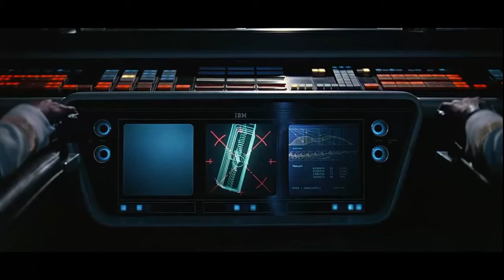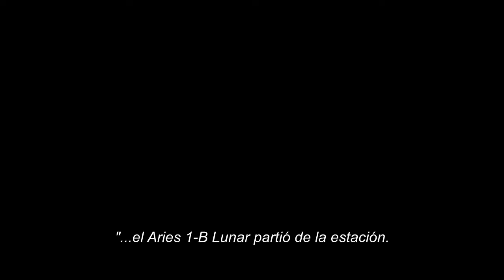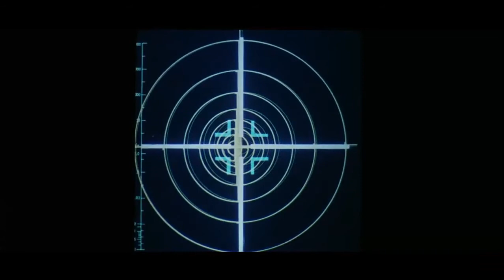Pink Floyd - (Ecos de una Odisea Espacial. parte II)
00:25 A Saucerful of Secrets. part I (A saucerfull of secrets 1968)
04:16 A Saucerful of Sectets. part II (A saucerfull of secrets 1968)